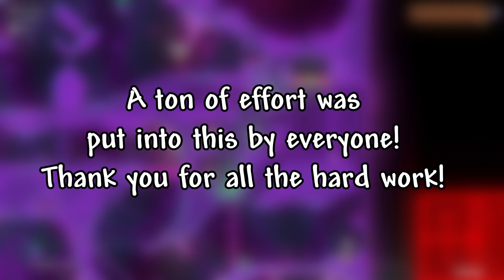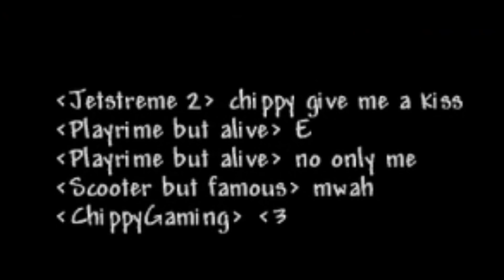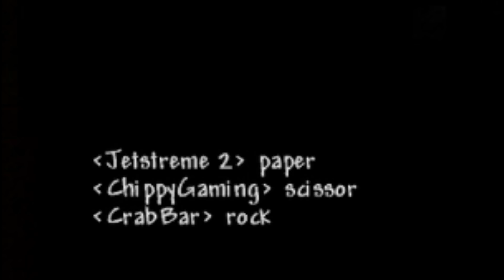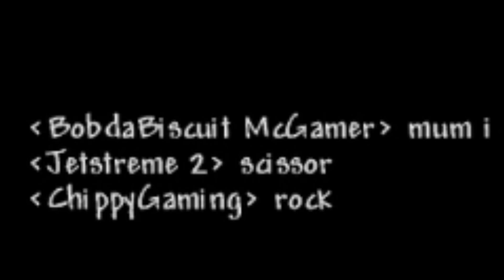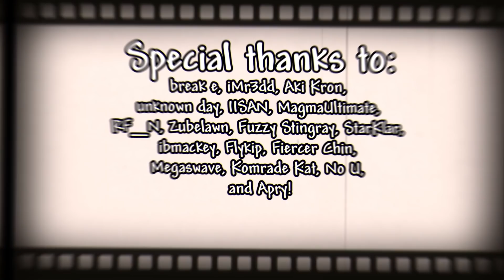The Gameshow (Terraria Puzzle Map ft Chippygaming, Gromek999, and more)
Hosted by Gromek999!
Huge thanks to the developers:
Gromek999
Canned Potato
King Nurdle
Larry the Guy
LTW
Raglock
and Twist Sakamoto!
As well as Ethyriel!! (my drunk dumb ass forgot to put big speech man in the developer list in the video)

Participants
ChippyGaming
GitGudOwO ;)
CrabBar
BoddaBiscuit
ItsComix
Playirime
Scooter
BabeElena
Radium
Cynicap
FrankFires
Damocleas
Solarion

Huge thank you to my Patrons and Channel members:
break e, iMr3dd, Aki Kron, unknown day, IISAN, MagmaUltimate, RF_N, Zubelawn, Fuzzy Stingray, StarKlar, ibmackey, Flykip, Fiercer Chin, Megaswave, Komrade Kat, No U, and Apry!
Without you guys, these videos straight up wouldn't be possible.